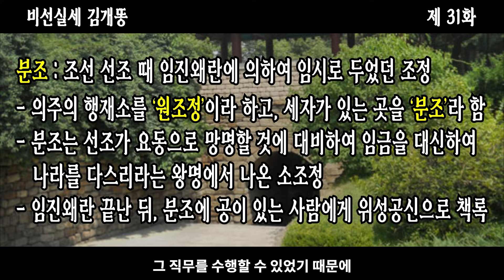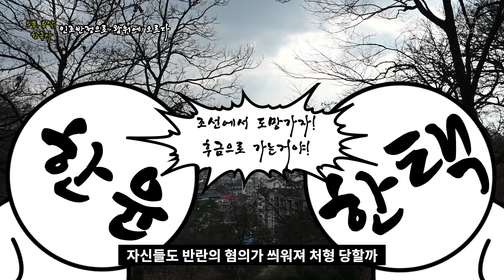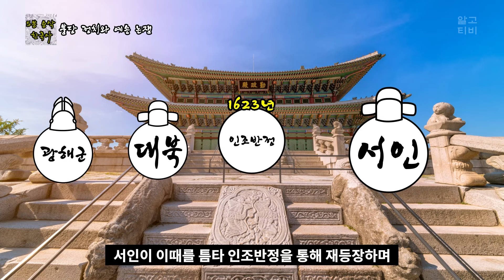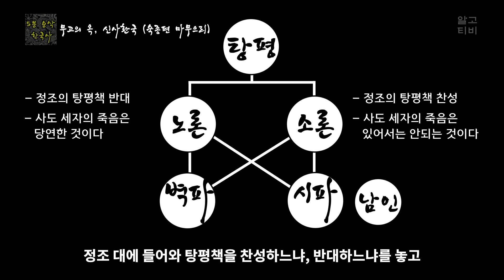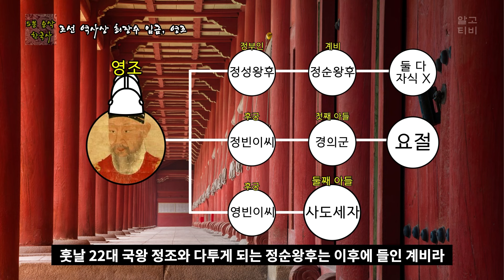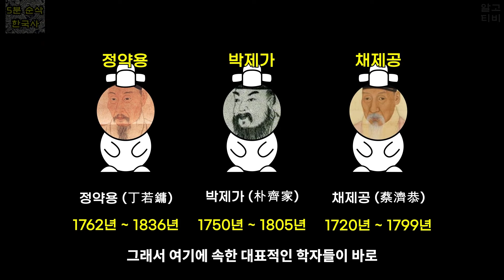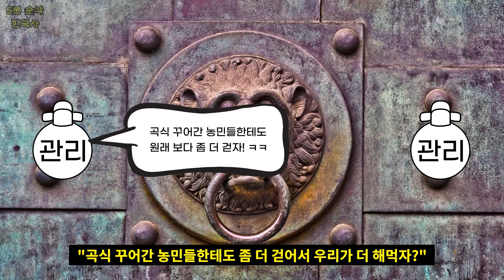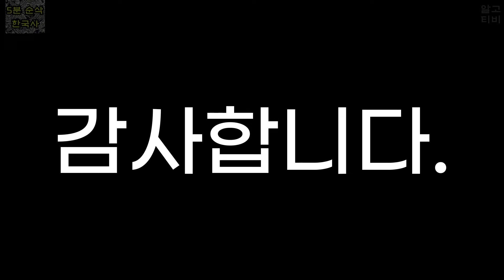조선 15대 광해군 ~ 25대 철종 통합본 (1608년 ~ 1864년)